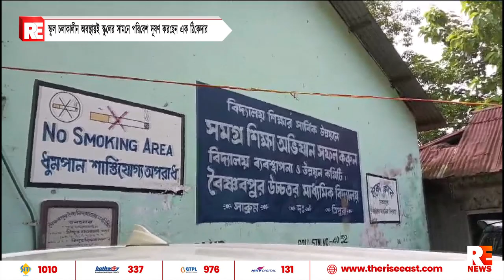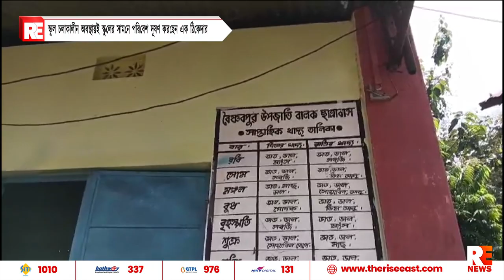স্কুল চলাকালীন অবস্থায়ই স্কুলের সামনে পরিবেশ দূষণ করছেন এক ঠিকেদার